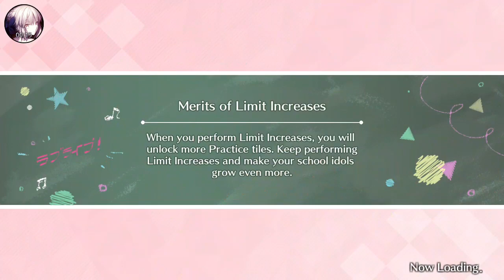Love Live All Stars - Story Chapter 4 (Episode 6 - 7) School idol festival English